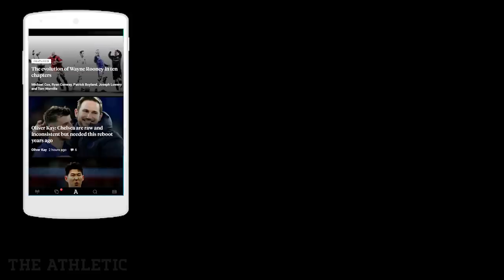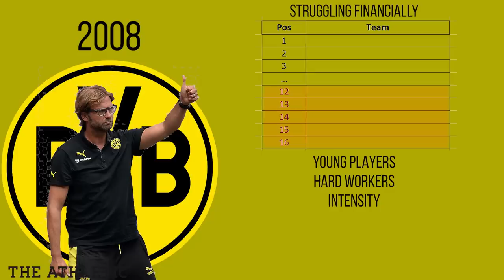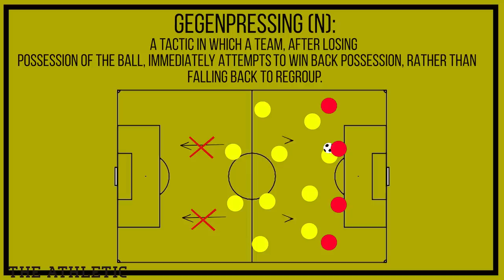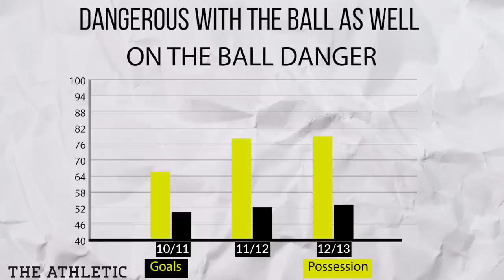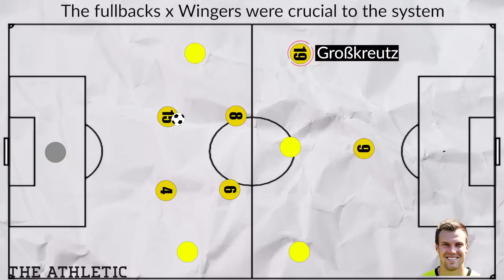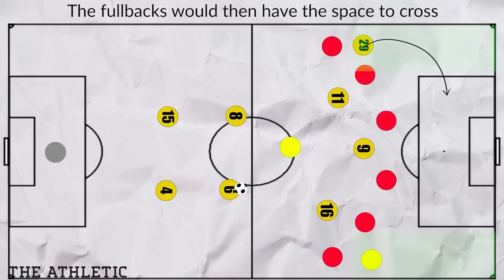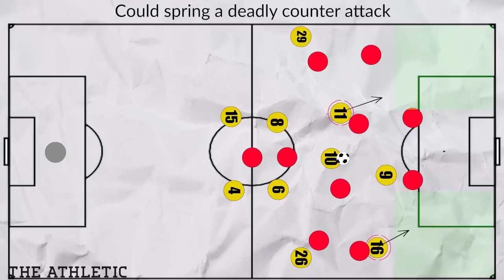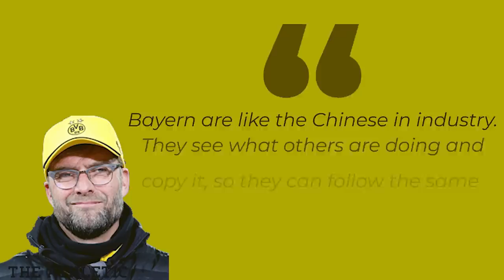Jurgen Klopp's Dortmund Tactics | Borussia 2010-13 | Klopp’s First Masterpiece | Classic XI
In the early 2010s, Jurgen Klopp put together one of Europe’s most entertaining teams with the likes of Reus, Gotze, and Lewandowski. But what were the tactics behind it? Let’s have a look.